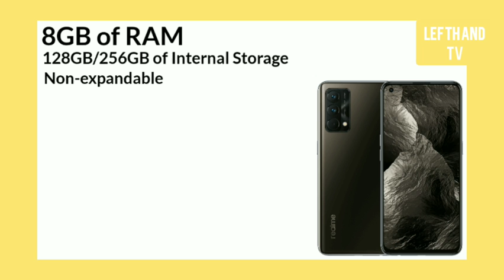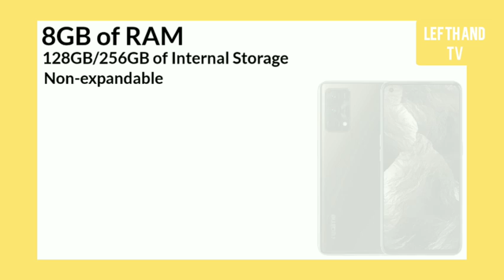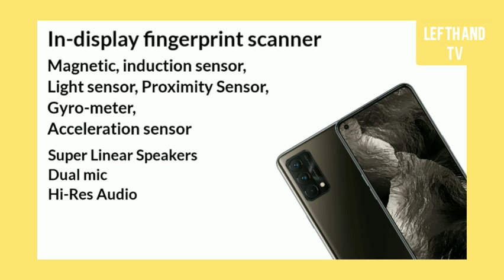realme GT Master Edition Specs & Price | Philippines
realme GT Master Edition ang nagdesign nito ay ang Famous Japanese industrial designer na si Naoto Fukasawa,
sa display ito ay may 6.43 inch FHD+ Samsung Super AMOLED fullscreen at ito ay may 120Hz refresh rate,
ito ay may chipset na Qualcomm Snapdragon 778G 5G w/ 8GB of RAM & 128GB or 256GB of internal storage,

Ang realme GT Master Edition ay mayroong 64MP Main Shooter at 32MP selfie camera,
ito ay may 4,300 mAh battery capacity at 65W SuperDart Charge,

Estimated Price:
Php 18,600 to Php 20,100
depende sa variant,

• Edited:
Launch date in the Philippines:
September 23,2021

Official Price:
Php 18,990 | 128GB
Php 21,990 | 256GB

Ano pa nga ba ang pwede natin asahan sa realme GT Master Edition ?
panuorin ang buong video para sa full specs.